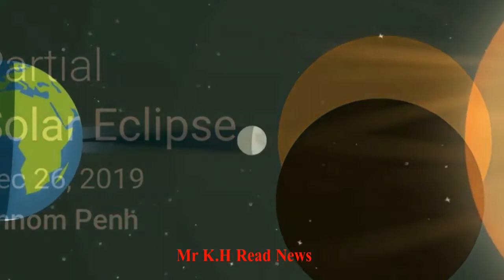នៅចុងឆ្នាំនេះ កម្ពុជានឹងអាចមើលឃើញបាតុភូតសូរ្យគ្រាស | Khmer news today